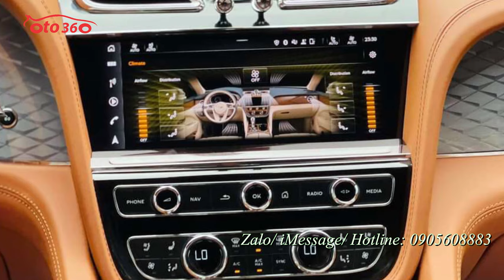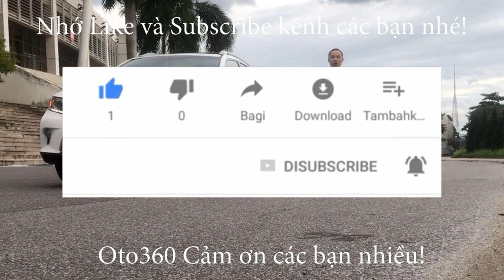Bán chiếc xe SUV cao cấp hạng sang Bentley bentayga First edition 4.0 V8 2021 mới 100%, giao xe ngay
Bán xe Bentley Bentayga 4.0 V8 First edtion 2021
Bentayga mới sẽ chỉ có động cơ tăng áp kép V8 4.0L cho công suất 542 mã lực và mô-men xoắn cực đại 770Nm, kết hợp với hộp số tự động 8 cấp và hệ dẫn động AWD tiêu chuẩn. Nhờ đó, mẫu SUV nặng hơn 2,3 tấn này chỉ cần 4,4 giây để tăng tốc từ 0-100 km/h...